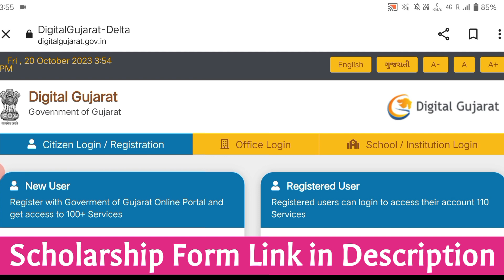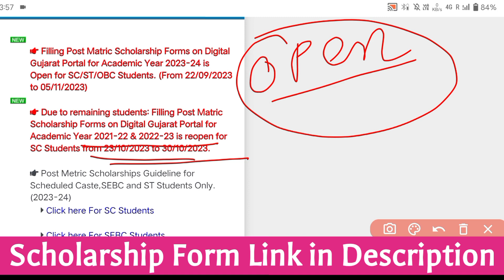Digital Gujarat Scholarship 2021-22 & 2022-23 | Scholarship Last Date ખૂબ જ ખુશીના સમાચાર |SC/ST/OBC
🔴 Digital Gujarat Scholarship form કઈ રીતે ભરવું??

• SC/ST/OBC-SEBC/ECB/NTDNT વિદ્યાર્થીઓએ કઈ સ્કીમ માં ફોર્મ ભરવું?

• Verify Aadhar Scholarship Problem

• Profile Update for Digital Gujarat Scholarship 2023-24

Digital Gujarat Scholarship kab aayegi?
Digital Gujarat scholarship kyare aavse?
Digital gujarat scholarship 2023-24
Scholarshi for college students
Digital gujarat scholarship news
Digital Gujarat Scholarship update